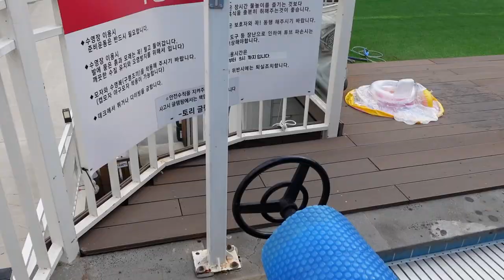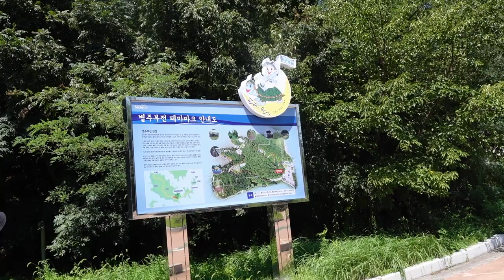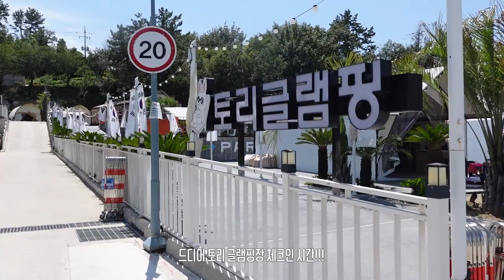사천 럭셔리 토리 글램핑에서 1박하기/가족여행/물놀이#비토섬글램핑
가족끼리 편하게 즐기고 왔던 너무 재밌었던 추억 공유합니다

🎵Track : Doopba -